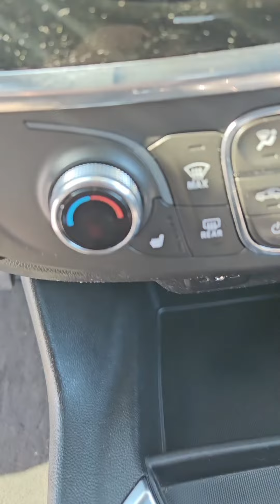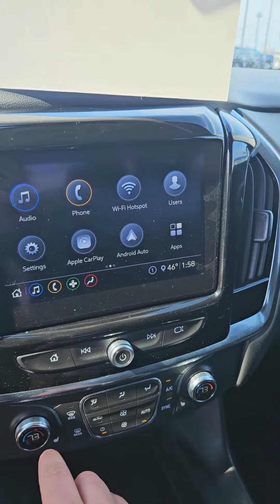March 29, 2024